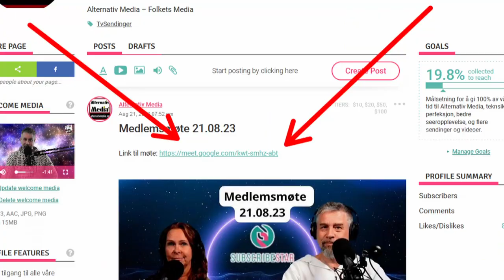Klar til Alternativt Nachspiel på lørdag? | Alternativ Media®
Klar for Alternativ Nachspiel på lørdag?

Lørdag 3. September blir det nachspiel igjen. Det vil si at umiddelbart etter sending hopper vi inn i videomøte med våre medlemmer på SubscribeStar.

Dette er en glimrende måte for oss og våre seere å bli kjent med hverandre og ha hyggelige og interessante samtaler.

Dette er prøvd to ganger og vi har mottatt veldig positive tilbakemeldinger. Folk sier at det er godt å møtes og prate med andre våkne og til tider ensomme mennesker, og at det er en flott mulighet til å få nye venner.

Selv om Anneli og Ronny i løpet av kvelden forlater rommet, vil rommet være åpent, hele kvelden og natten om interessen er der, for de som vil henge med videre.

Medlemskap $10 pr. måned

Ønsker du å bli medlem og være klar til lørdagen, bli medlem på: